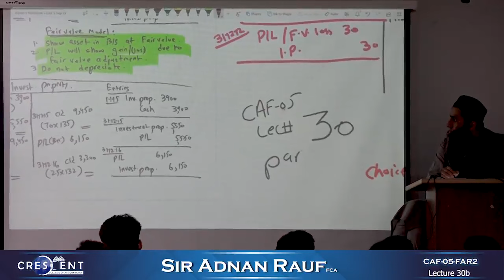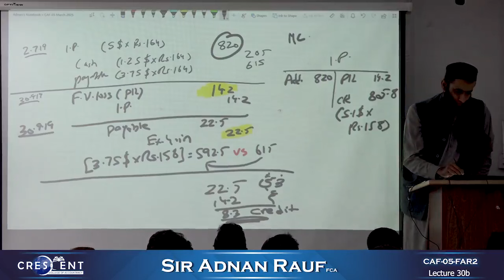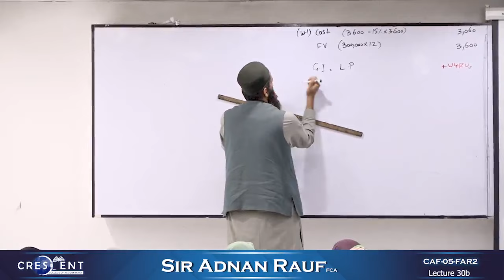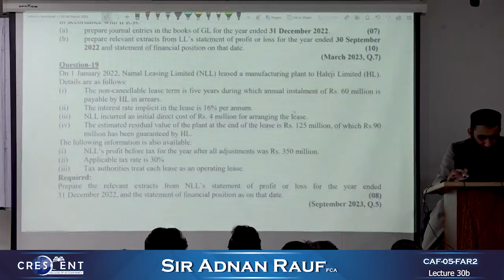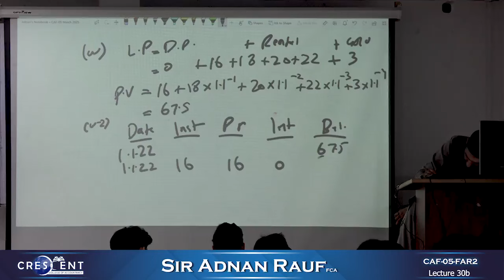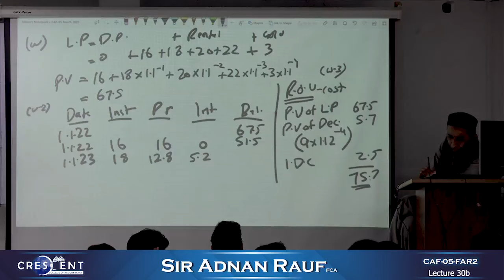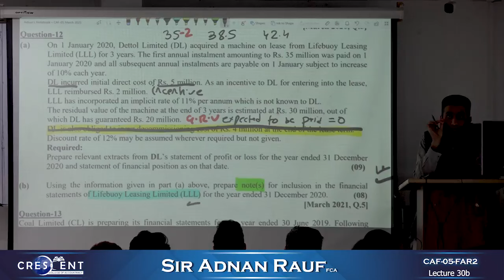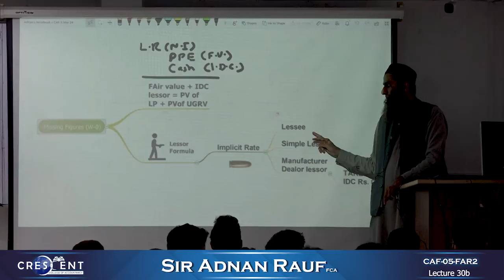CAF 5 Sir Adnan Rauf Lecture 30b